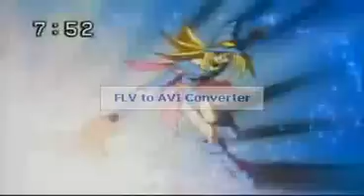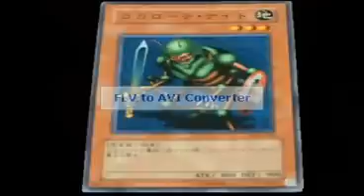Random day in Duelingdays Land 2 - Jyounouchi must die!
Hi guys, decided to continue with random days by pulling out some old videos which I pulled out from Nico a long time ago (Which explains the watermark and quality of the video cause I did it quite a few years back, hope you guys dont mind)

This video as the title states, shows Jyounouchi getting attacked by everyone in the series, especially from Yugi himself, lol. If you do not understand the ending part of the video between Haga and Yugi, do check the card info area to see whats going on LOL, enjoy!